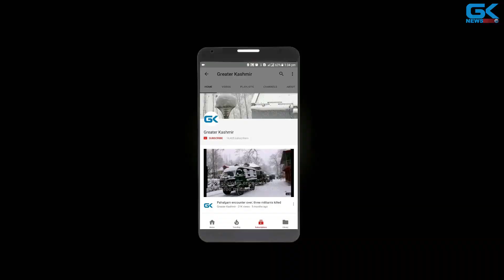Bad weather halts Amarnath yatra in Kashmir Himalayas